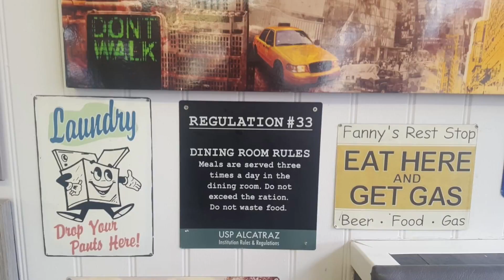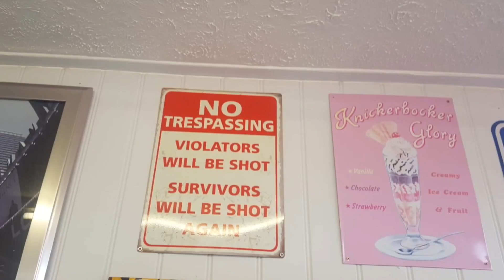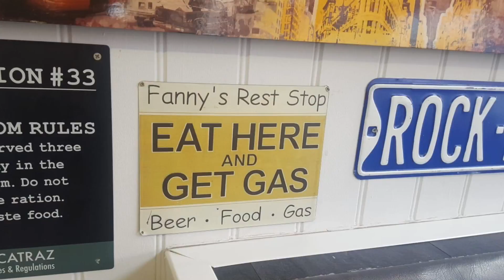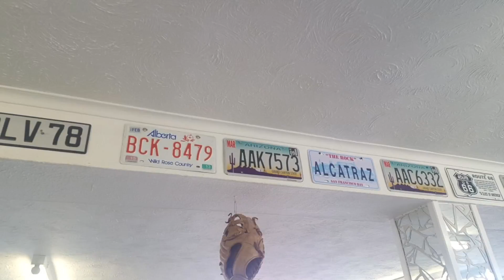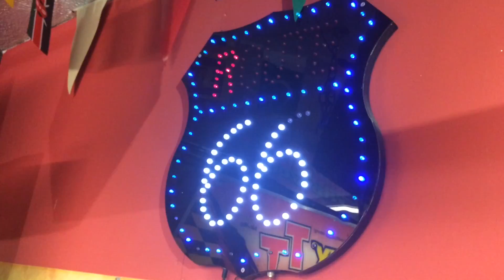Pagham holiday Vlog Thing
Consisting of some American license plates, a few funny signs, some illuminated car pictures and more